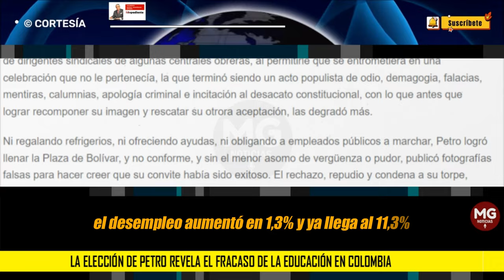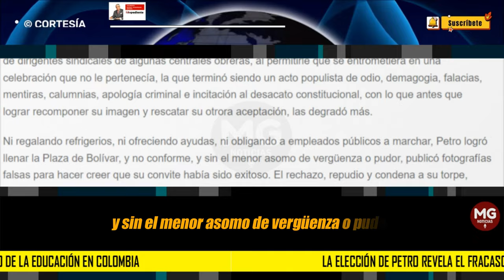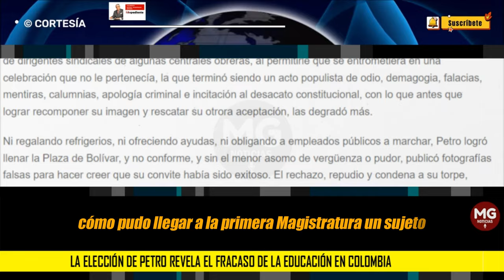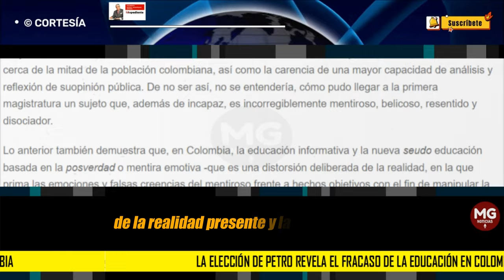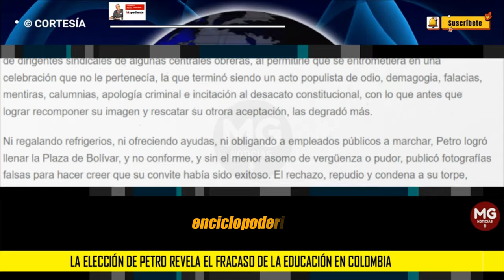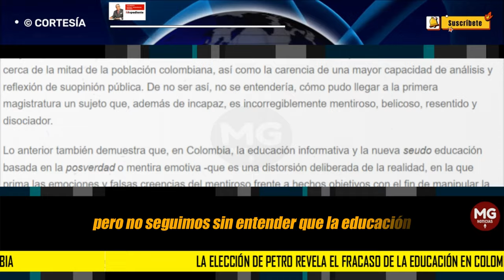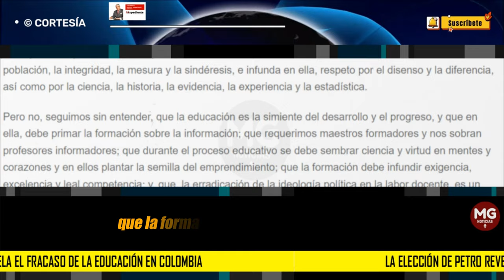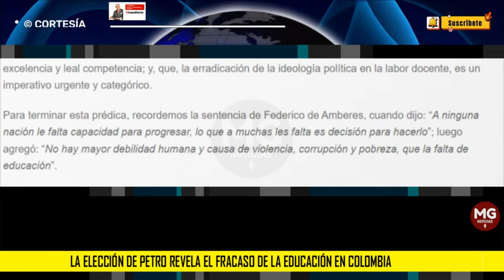LA ELECCIÓN DE PETRO REVELA EL FRACASO DE LA EDUCACIÓN EN COLOMBIA ⭕ Por: Rafael Rodríguez Jaraba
Lo que debió haber sido, la celebración cívica del Día Internacional del Trabajo, terminó siendo una concentración política pagada y mayoritariamente fletada, y una protesta tácita de miles de trabajadores contra Petro y su nefasto remedo de gobierno, el que no ha hecho nada distinto que arruinar la economía, destruir empresas y aniquilar empleos.